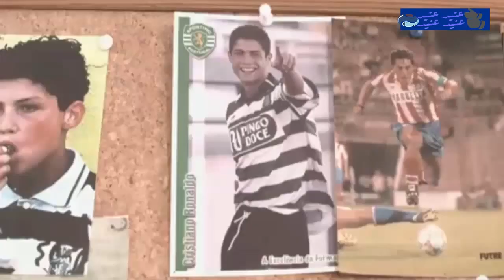كريستيانو رونالدو😍 ينصب نفسه ملكاً لأوروبا HD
كريستيانو رونالدو😍 ينصب نفسه ملكاً لأوروبا😍 كريستيانو رونالدو هــــــــو التــــــــاريـــــــخ
إبداع رونالدو 2016 وجنون المعلقين ● الشوالي و رؤوف خليف و فارس عوض ● HD
كرستيانو رونالدو وجنون المعلقين مهارات خيالية
كريستيانو رونالدو دوس سانتوس أفيرو بالبرتغالية: (Cristiano Ronaldo dos Santos Aveiro)، (مواليد 5 فبراير 1985)، المعروف بـ كريستيانو رونالدو.
بعد انتقاله سنة 2009 إلى نادي ريال مدريد، في الموسم الثاني، أصبح رونالدو أفضل هداف في موسم واحد في تاريخ ريال مدريد بعد تسجيله 53 هدف، متجاوزا حصيلة الهداف السابق للنادي المجري فيرينك بوشكاش بـ49 هدف. وحطم رونالدو كذلك الرقم القياسي لعدد الأهداف المسجلة في موسم واحد في الدوري الإسباني برصيد 40 هدف متجاوزاً كل من لاعب أتلتيك بيلباو السابق تلمو ثارّا ولاعب ريال مدريد السابق هوغو سانشيز (38 هدف) عامي 1951 و1990 على التوالي. في 24 مارس 2012، أصبح كريستيانو رونالدو أسرع لاعب يسجل 100 هدف في الدوري الإسباني بعد تسجيله هدفين أمام نادي ريال سوسيداد.

رونالدو حطم رسمياً رقمه السابق بـ40 هدف في موسم واحد ليصبح أول لاعب في تاريخ كرة القدم يسجل 40 هدف مرتين متتاليتين في البطولات الأوروبية الكبرى. كما حطم رونالدو الرقم القياسي المسجل باسم المجري فيرينك بوشكاش في صدارة الهدافين على مر تاريخ ريال مدريد عند المباراة رقم 100 بعد تسجيله هدفا في مرمى نادي غرناطة.
أجمل ما قاله المعلقين عن كرستيانو رونالدو HD I 2017 " جديد "
ابداع كريستيانو رونالدو2017 وجنون المعلقين ● الشوالي ورؤوف خليف وفارس عوض ● HD
افضل فيديوعن ابداع كريستيانو رونالدو2017 وجنون المعلقين ● الشوالي ورؤوف خليف وفارس عوض ● HD
كريستيانو رونالدو ✦ اجمل الكوبريات في الخصوم مجنون ياالدون
افضل فيديوعن ابداع كريستيانو رونالدو2017
ابداع كريستيانو رونالدو2017
ابداع كريستيانو رونالدو2017
افضل فيديوعن ابداع كريستيانو رونالدو2017 وجنون المعلقين
الموضوع - كريستيانو رونالدو
افضل لاعب في التاريخ حسب تصنيف الفيفاافضل لاعب في العالم
||● ابداع كرستيانو رونالدو وجنون المعلقين- 2015● ||HD
ابداع الأسطورة البرتغالية ✦ كريستيانو رونالدو في يورو 2016✦ وجنون عصام الشوالي ✦ HD
افضل فيديو عن الدون كريستيانو رونالدو 2016 [HD]
جنون المعلقين على ابداع كرستيانو رونالدو المستمر ▶ عصام الشوالي 2016 HD
كرستيانو رونالدو بتعليق عصام الشوالي
جنون المعلقين علي ابداع اسطورة ريال مدريد || كريستيانو رونالدو ● HD
إبداع رونالدو وجنون المعلقين ● الشوالي و رؤوف خليف و فارس عوض ● HD
أجمل ما قاله المعلقين عن كرستيانو رونالدو HD I 2016 " جديد "
اجمل ما قيل عن كرستيانو رونالدو • جنون المعلقين و الملايين
جنون المعلقين العرب على سرعة كريستيانو رونالدو الخيالية HD
كريستيانو رونالدو يقهر كبار أوروبا ● تعليق عربي ● HD
جنون المعلقين علي ابداع اسطورة ريال مدريد || كريستيانو رونالدو ● 16\2017 HD
20 لاعب دمرهم كريستيانو رونالدو | لاعب من كوكب آخر
عصام الشوالي وفارس عوض ► جنون المعلقين على كريستيانو وميسي 2015►Cristiano
كريستيانو رونالدو يجنن المعلقين والحراس ● 500 هدف | HD
أفضل 16 هدف صاروخ أرض جو من ◄ كريستيانو رونالدو ● تعليق عربي | HD
افضل فيديو عن الاسطورة !!! كريستيانو رونالدو !!! SHARE
لحظة إصابة و بكاء كريستيانو رونالدو في نهائي كأس اوروبا اليوم
افضل فيديوعن ابداع كريستيانو رونالدو2017 وجنون المعلقين ● الشوالي و رؤوف خليف و فارس عوض ● HD